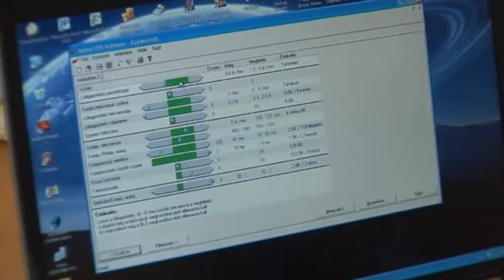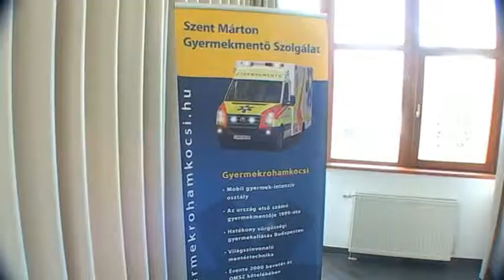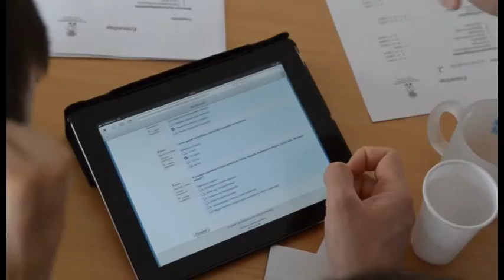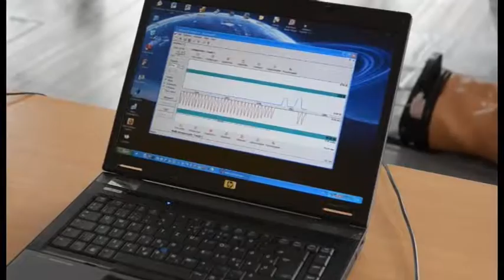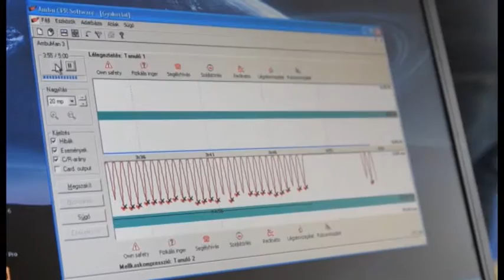Legyél Te is mentős!!!-Újraélesztéses vetélkedő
Fiatal gyermekgyógyászok XII. konferenciáján vetélkedő formájában lehetett bizonyítani,hogy ki a legjobb mentős.